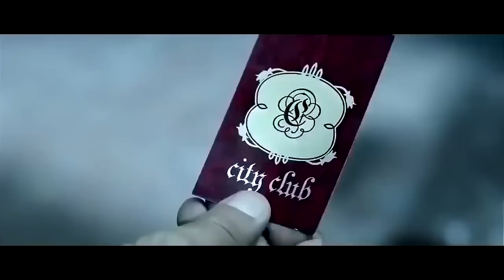Dushman Duniya Ka |New ReleasedSouth Indian Movie In Hindi 2024 |HindiDubbed Movie |Action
Dushman Duniya Ka |

New Released

South Indian Movie In Hindi 2024 |

Hindi

Dubbed Movie

Movie Name - Dushman Duniya Ka Starring - Mammooty, Suman, Madhu, Akanksha Puri, Vijayaraghavan Director - Perarasu